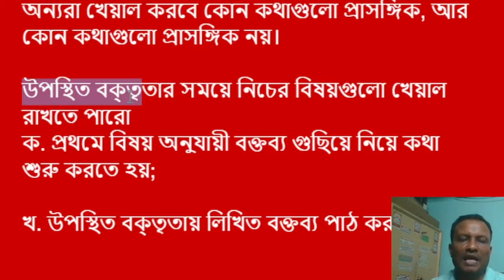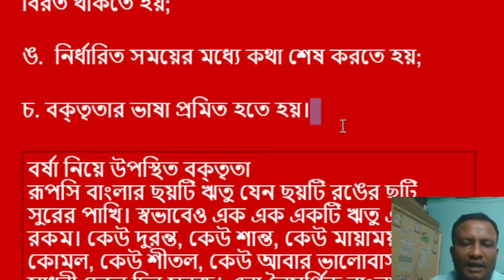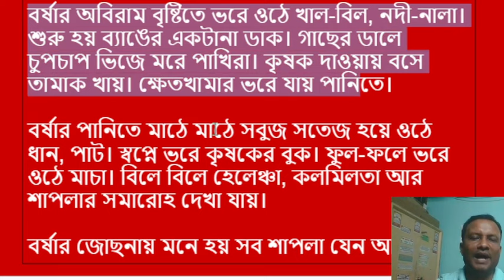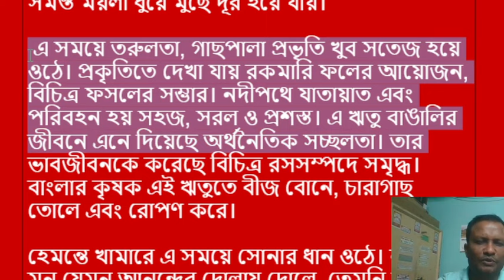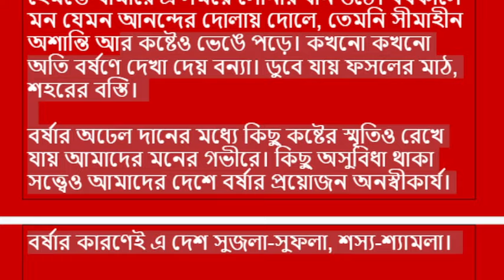৫, উদাহরণসহ উপস্থিত বক্তৃতা, ৭ম শ্রেণি বাংলা নতুন সিলেবাসের বই, পৃষ্ঠা নং ১৩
উদাহরণসহ উপস্থিত বক্তৃতা, ৭ম শ্রেণি বাংলা নতুন সিলেবাসের বই, পৃষ্ঠা নং ১৩
প্রসঙ্গের মধ্যে থেকে যোগাযোগ

শ্রেণিশিক্ষক সোমা আপা ক্লাসে ঢুকেই বললেন, “তোমরা কি গতকাল নোটিশ বোর্ড দেখেছ?”
সোহেল দাঁড়িয়ে বলল, ‘আপা, আমি গতকাল স্কুলে আসিনি।'
শিক্ষার্থীদের মধ্যে কেউ কেউ কৌতূহলী হয়ে উঠল। কী লেখা থাকতে পারে নোটিশ বোর্ডে? সোহেলের মতো দু-একজন গতকাল স্কুলে আসেনি। তাদের জানার কথা নয়। তবে, যারা স্কুলে ছিল, তাদের সবাই ঠিকমতো নোটিশবোর্ড খেয়াল করেনি। ফলে সেখানে কী লেখা আছে, সবার জানা নেই।

সোমা আপা বললেন, “তোমরা যারা দেখোনি, তারা দেখে নিও। তবে আমি জানতে চাচ্ছি, এমন কেউ কি আছ যে নোটিশ বোর্ড দেখেছ এবং সেখানে কী লেখা আছে তা বলতে পারবে।

মিলি বলল, ‘আপা, আমি দেখেছি। আমি বলতে পারব সেখানে কী লেখা আছে।
সোমা আপা মিলিকে বলার অনুমতি দিলেন।
মিলি বলল, ‘নোটিশবোর্ডে লেখা আছে সামনের সপ্তাহে স্কুলে বার্ষিক ক্রীড়া প্রতিযোগিতা অনুষ্ঠিত হবে। আর একজন শিক্ষার্থী দুটি খেলায় নাম দিতে পারবে।'

সোমা আপা যোগ করলেন, ‘তোমরা দলগতভাবেও একটি খেলায় নাম দিতে পারবে। দলগতভাবে খেলার জন্য আছে ক্রিকেট এবং হ্যান্ডবল। কে কোন খেলা খেলবে, তা ঠিক করে আমার কাছে নাম জমা দাও।”

তারপর সবাই মিলে আলাপ করতে লাগল কে কোন খেলায় নাম লেখাবে। সোহেল ক্রিকেট ভালো খেলে, তাই তাকে দলনেতা করে দলগঠনের কথা হতে লাগল।

পলাশ ওই কথার মধ্যেই সোহেলকে জিজ্ঞেস করল, “তুই গতকাল স্কুলে আসিসনি কেন?' সোহেল জবাব না দিয়ে ক্রিকেট দলে কে কে থাকবে, তার তালিকা তৈরি করতে লাগল।

পলাশ বলল, 'সোহেল, তুই কি অসুস্থ ছিলি?’
সোহেল সংক্ষেপে বলল, ‘না।’
পলাশ এবার বলল, “তুই অসুস্থ ছিলি না। তবে কাল কেন আসিসনি? তোর বড়ো মামার তো বিদেশ থেকে আসার কথা ছিল। তিনি কি গতকাল এসেছেন?

সোহেল একটু বিরক্ত হয়ে বলল, ‘ওগুলো নিয়ে পরে কথা বলা যাবে। আগে ক্রিকেটের দলগঠন শেষ করি।”
পলাশের এবার সত্যি সত্যি মনে হলো, সোহেলের বড়ো মামা বুঝি বিদেশ থেকে এসেছেন। তাই সে বলল, “বিদেশ থেকে কী এনেছেন রে!'
সোহেল এবার উঁচু গলায় বলল, ‘আমি এ নিয়ে কথা বলব না।”

পড়ে কী বুঝলাম
প্রসঙ্গের মধ্যে থেকে যোগাযোগ,৭ম শ্রেণি বাংলা নতুন সিলেবাসের বই,পৃষ্ঠা নং ৯ ও ১০,ভাষায় মর্যাদা প্রকাশ,ভাষিক যোগাযোগ ও অভাষিক যোগাযোগ,প্রাসঙ্গিক ও অপ্রাসঙ্গিক কথা,উপস্থিত বক্তৃতা,প্রমিত ভাষায় কথা বলি,প্রমিত ভাষার প্রয়োগ,ঘোষ ও অঘোষ ধ্বনি,ছিন্ন মুকুল,উচ্চারণ ঠিক করি,অল্পপ্রাণ,মহাপ্রাণ,কত দিকে কত কারিগর,নোলক,class seven bangla,prosonger moddhe jogajog,Class Seven Bangla New Syllabus,Class Seven English new syllabus,class seven math new syllabus,new curriculum
সোমা আপা ক্লাসে কোন বিষয় নিয়ে কথা বলছিলেন?
উত্তর- খেলার নোটিশ নিয়ে।
সোহেল কেন পলাশের কথায় বিরক্ত হয়েছিল?
উত্তর-অপ্রাসঙ্গিক কথা বলেছিল পলাশ, তাই সোহেল বিরক্ত হয়েছিল।
পলাশ যা জানতে চাচ্ছিল, তা আর কোন উপায়ে সে জানতে পারত?
উত্তর- সে একটু পরে প্রশ্ন করতে পারত যখন সোহেল ব্যস্ত থাকত না।
সোহেল কীভাবে পলাশকে প্রসঙ্গের মধ্যে আনার চেষ্টা করতে পারত?
উত্তর- সোহেল বলতে পারত যে হ্যাঁ, আমার মামা এসেছে। আমি তোর সাথে এ ব্যাপারে পরে কথা বলছি। ঠিক আছে?
পলাশ কীভাবে সোহেলের সাথে কথা বললে তা প্রাসঙ্গিক হতো?ে
উত্তর- যদি সে ক্রিকেট খেলা নিয়ে কথা বলত।
প্রসঙ্গের মধ্যে থেকে যোগাযোগের ক্ষেত্রে কোন কোন দিক বিবেচনায় রাখতে হয় বলে তুমি মনে করো?
উত্তর- কোন বিষয়টি তখন গুরুত্বপূর্ণ, কোন বিষয়টি মানুষ পছন্দ করছে না।